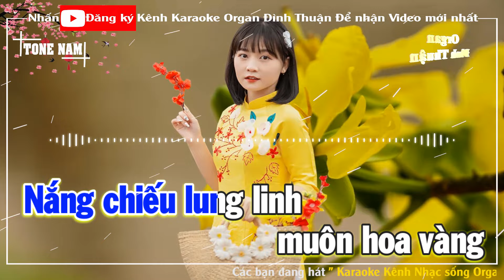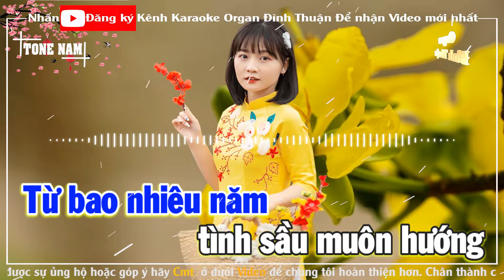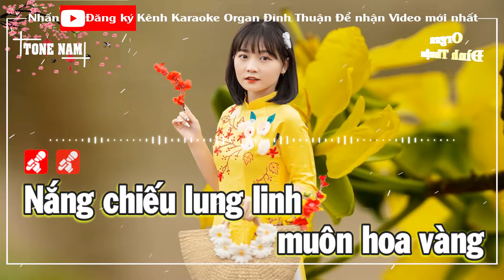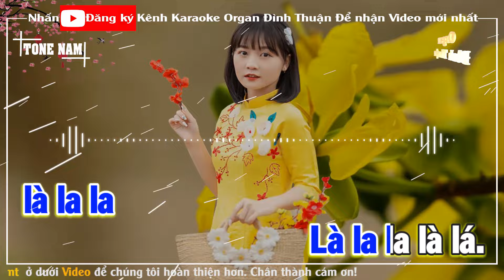Điệp Khúc Mùa Xuân Karaoke Remix Tone Nam Nhạc Xuân Dj Cực hay 2024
Bài hát: Điệp Khúc Mùa Xuân